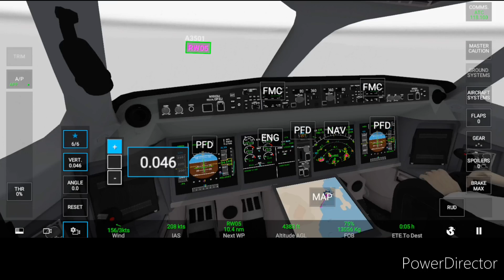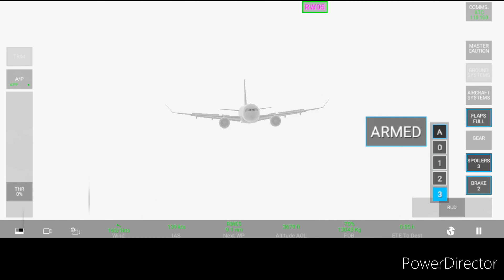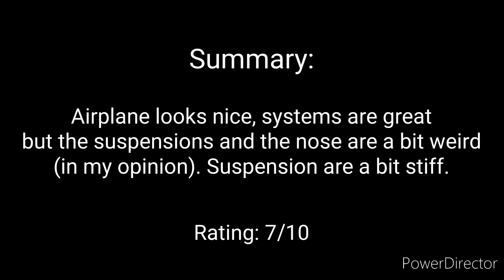Landing and Rating all of the planes in RFS (Airbus A220, Part 1)